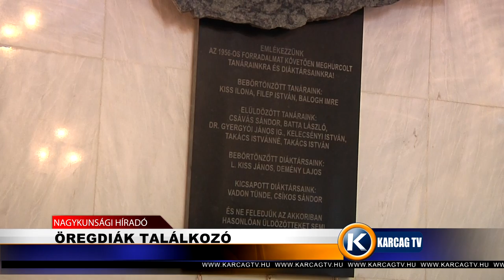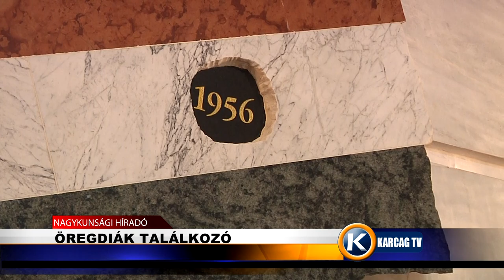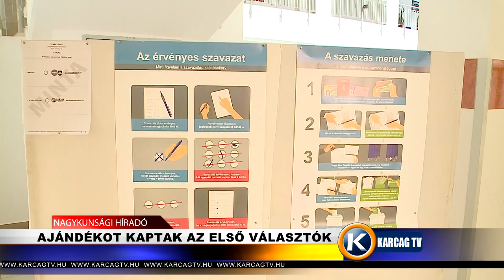Nagykunsági Híradó 20191024